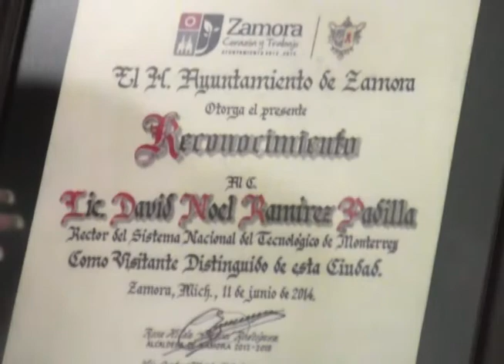es reconocido DAVID NOEL RAMIREZ P. por cabildo Zamorano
EN SESION SOLEMNE DEL CABILDO ZAMORANO, ES RECONOCIDO COMO VISITANTE DISTINGUIDO, EL LIC. DAVID NOEL RAMIREZ PADILLA, RECTOR DEL SISTEMA NACIONAL DEL TECNOLOGICO DE MONTERREY, POR SU COLABORACION EN LA CONSTRUCCION DE UNA MEJOR SOCIEDAD